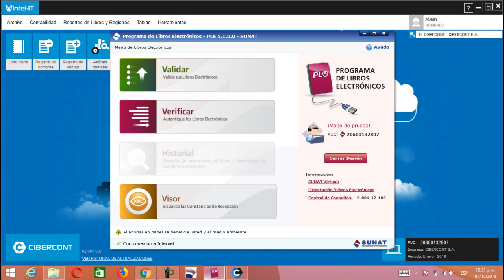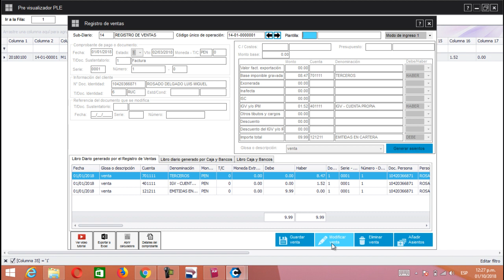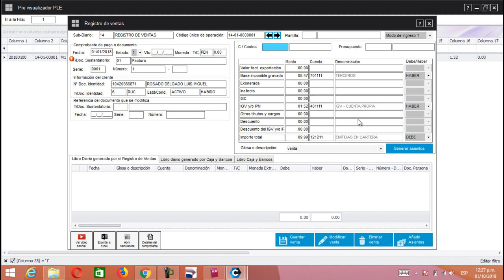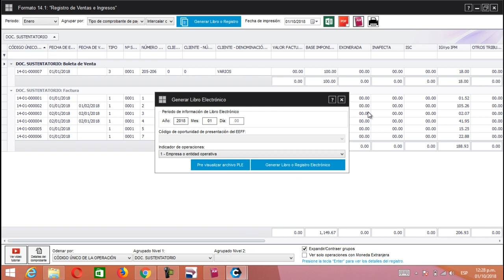UBICAR FILAS CON ERRORES AL ENVIAR LOS LIBROS ELECTRÓNICOS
Al momento de generar el archivo electrónico del registro de ventas se presenta un error en la fila 1 y columna 5, para lo cual se requiere subsanar el error.